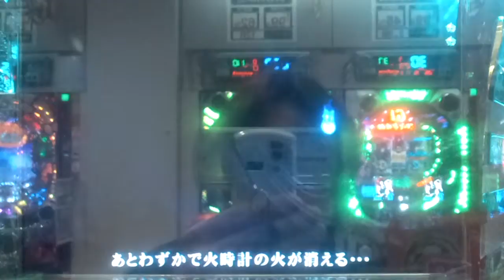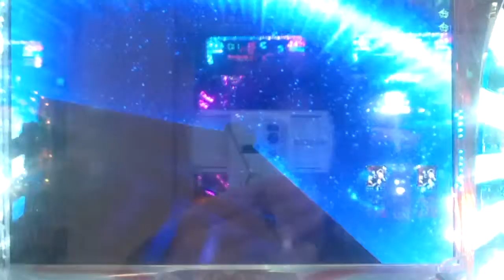【CR聖闘士星矢 99.9ver】 VSサガ 「ハッハハハハ！」